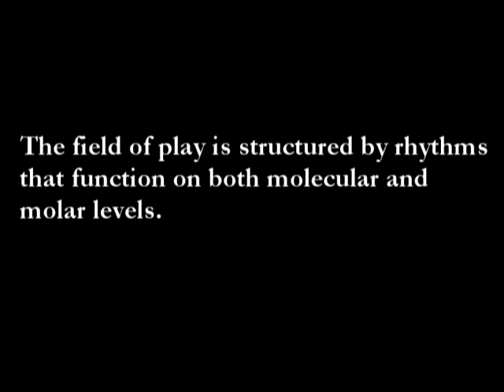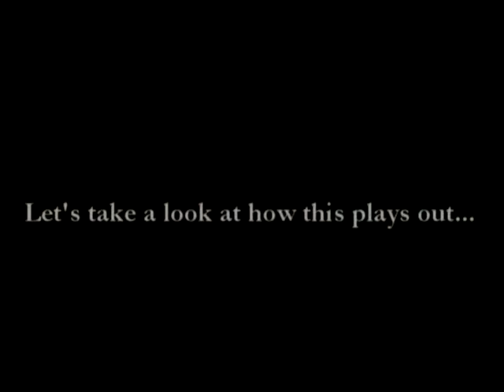The Striated Field of Play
a sequel (kinda) to my last video. For someone integrated into the game's systems, the homogeneous Body without Organs is revealed as a highly structured field of tensions and potentials...

again, gameplay recorded from Savage: The Battle for Newerth.

Update: So I think I read a little bit faster than most people (maybe?)... There is much talk of having to pause to read the text. I kind of intended this. The idea is that you're not able to read it in one go, just like you can't really understand a game after playing once. Everything moves too fast... you can't sit around reading the description of each weapon or admiring the detail on bushes while your stronghold is getting destroyed. It's like the third level on battle toads--

but I think this turned out more frustrating than anything else... if/when I make another video I'll try to slow it down...